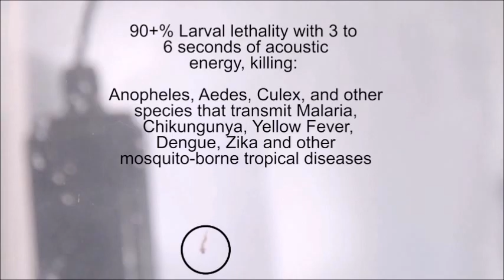larvasonic trap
Mosquito trap attracts all species of female mosquito's including zika  carrying where she lays her eggs and the offspring are killed with Acoustic Larvicide(tm) a non pesticide method to kill mosqitoes